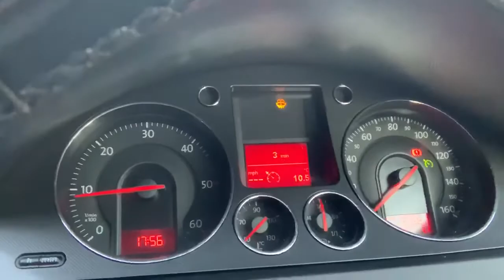Stirling ECU BCM BSi Test Repair Body Control Module Unit.